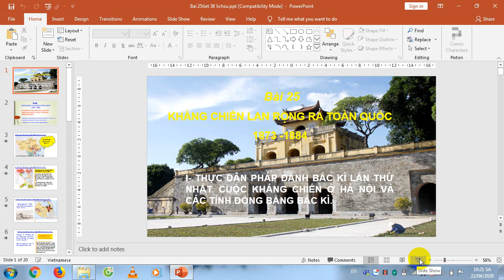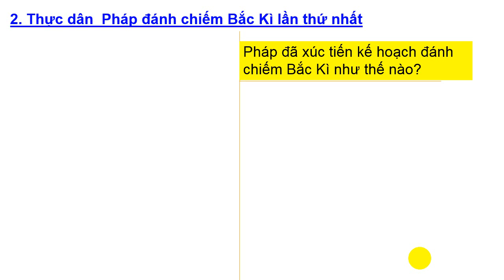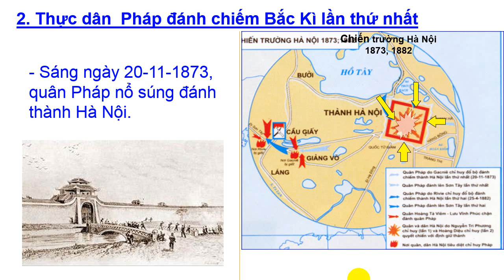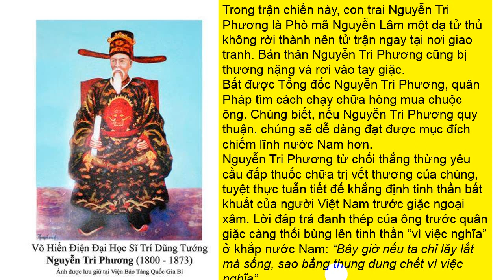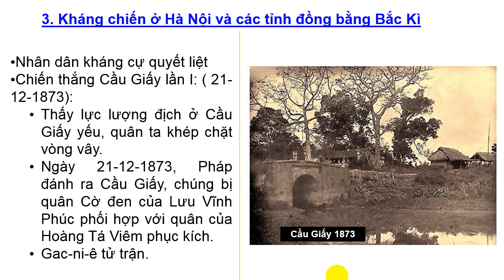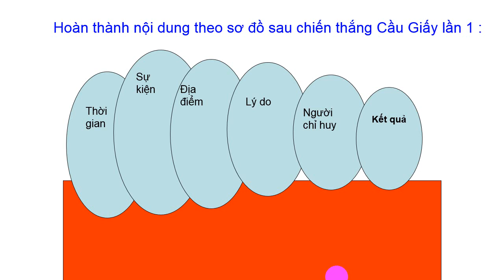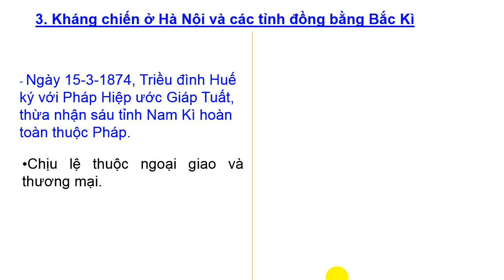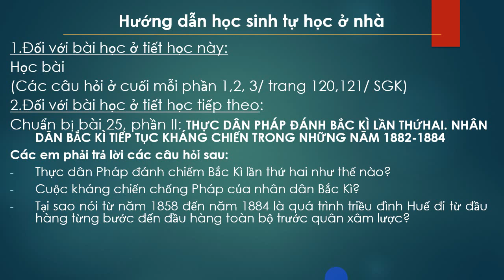Kháng chiến lan rộng ra toàn quốc (1873-1884) tiết 1 | Bài giảng Lịch sử 8 | DT STUDY